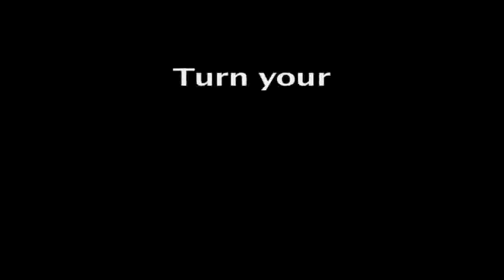RazzBdazzle's About Face Gospel Face Painting Training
RazzBdazzle.com has a DVD training series and tools to teach volunteers to paint 30 professional, full-face designs, each with a unique Gospel message.  Fabulous face painting with a message has never been so easy!  You'll progress from novice to professional in no time!  Equip volunteers to paint AND share the Gospel at your next VBS kickoff, missions trip, Fall Festival, community outreach, or Egg Hunt.